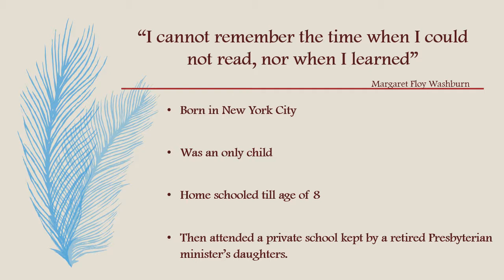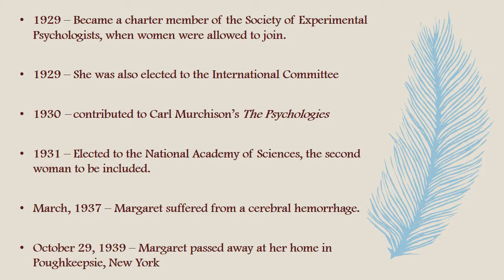Margaret Floy Washburn Video Presentation